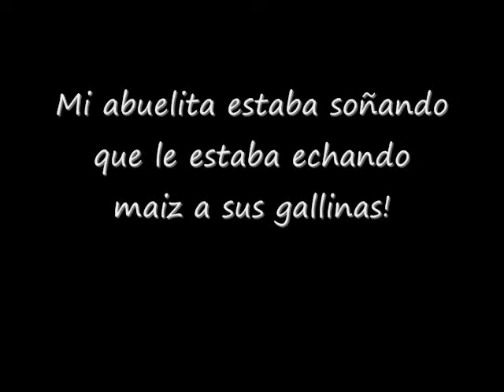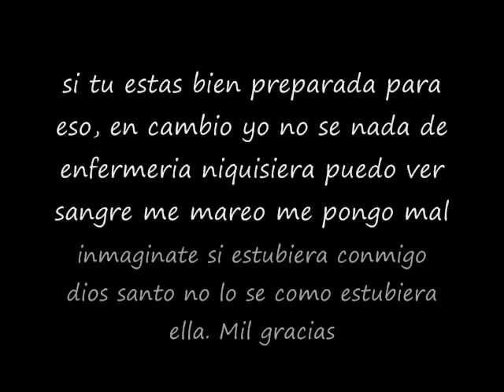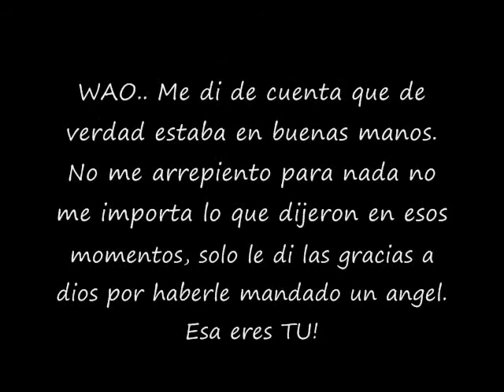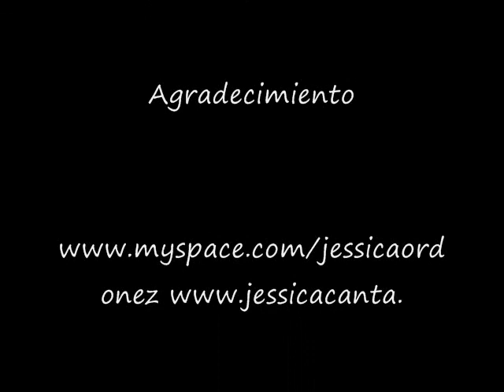Visita de la abuela organica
Aqui les presento a mi abuelita organica en el dia de las madres. Este video es dedicado a la enfermera de mi abuelita. Ella es quien la cuida desde hace unos anos. La tiene muy bien cuidada y poreso decidi hacerle este video. Para de alguna manera darle las gracias por todo su apollo incondicional todos estos anos. Gracias Evelyn por todo tu amor y a tu esposo tambien.
Muchas Bendiciones a los dos.